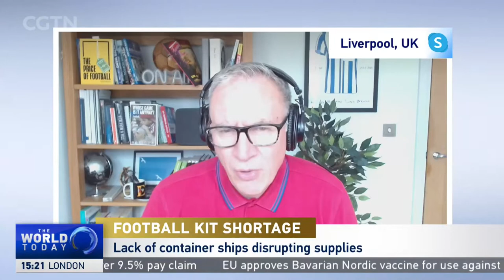University of Liverpool's Professor Kieran Maguire joins CGTN Europe